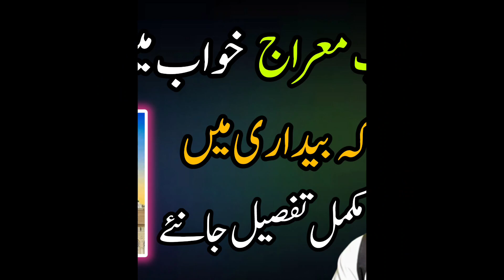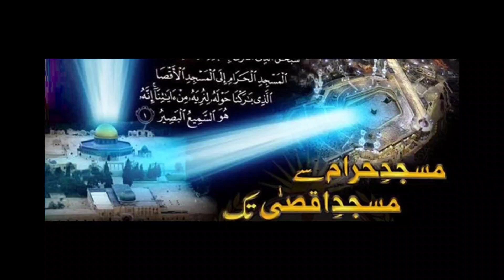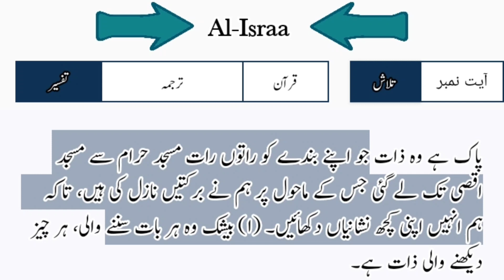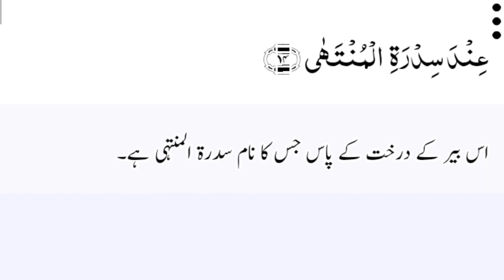Shab e Meraj ka waqia | waqia shabe Meraj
Waqia shabe Meraj qurane Pak ke 15 para surah bani Israel ke andar Allah Tala ne
Waqia e Meraj byan farmaya hai

Allah Tala farmata hai Pak Hai vah jaat Jo Apne bande ko Le Gai Raat ke waqt masjid a haram se masjid aqsa ki taraf jiske Charon taraf barkat hai Taki Allah Tala dikhayen apni nishaniyan beshak Allah sunane wala hai aur dekhne wala hai
Waqia shabbe e Meraj ki tafseel
Waqia shabe Meraj
Shabe Meraj
merajkawaqia
prophetmuhammad
merajkasafar
waqiaemeraj waqiaemerajaurallahaurnabikimulaqat shabemerajkawaqia
 shabemerajkiibadat
 seeratenabi
seerat
lifeofprophetmuhamnmnad
 lifeofprophetmuhammadinurdu lifeofprophetmuhammadbytariqjameel lifeofprophetmuhammadinmakkah islamicworldview
urdu
hindi